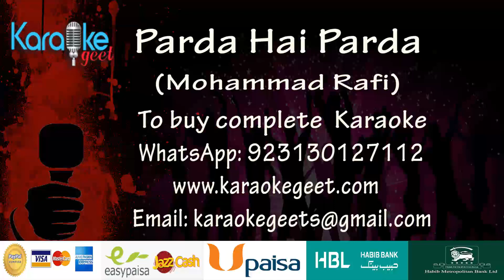Parda hai parda Karaoke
Aaaaaaa Aaaaaa Aaaaaa
Shabab Pe Main Zara Si Sharab Phekunga
Kisi Hasin Ki Taraf Ye Gulaab Phekunga
Parda Hai Parda Hai
Parda Hai Parda Parda Hai Parda
Parde Ke Pichhe
Parda Nashin Hai
Parda Nashin Ko
Be parda Na Kar Dun Be parda
Parda Nashin Ko Be parda Na Kar Dun To
Akbar Mera Nam Nahin Hai
He Parde Ke Pichhe
Parda Nashin Hai

Main Dekhta Hoon Jidhar
Log Bhi Udhar Dekhen
Kahan Thaharati Hai Jakar
Meri Nazar Dekhen
Mere Khwaabon Ki Shahazaadi
Main Hoon Akbar Ilahabaadi
Main Shayar Hun Haseeno Ka
Main Aashiq Mahajabinon Ka
Tera Daaman Tera Daaman
Tera Daaman Daaman Daaman
Tera Daaman Na Chhoduunga
Main Har Chilman Chilman Chilman
Main Har Chilman Ko Todunga

Na Dar Zalim Zamaane Se
Ada Se Ya Bahane Se
Zara Apani Surat Dikha De
Sama Khoobsurat Bana De
Nahin To Tera Nam Leke
Tujhe Koi Ilzaam Deke
Tujhako Is Mehfil Men
Rusava Na Kar Dun ho Ruswa
Rusava Na Kar Dun haan
Parda Nashin Ko Be parda Na Kar Dun
To To To To To
Ho Parde Ke Pichhe
Parda Nashin Hai

Khuda Ka Shukra Hai
Chehara Nazar To Aaya Hai
Haya Ka Rang Nigaahon Pe
Phir Bhi Chhaya Hai
Kisiki Jaan Jaati Hai
Kisiko Sharm Aaaa Sharm Aati Hai
Kisiko Sharm Aati Hai
Koi Aansoo Bahata Hai
To Koi Muskurata Hai
Satakar Is Tarah Aksar
Maza Lete Hain Ye Dilabar
Haaan Yahi Dastur Hai Inaka
Sitam Mashahur Hai Inaka
Khafa Hoke Chehara Chhupa Le
Magar Yaad Rakh Husn waale
Jo Hai Aag Teri Jawani
Meraa Pyar Hai Sard Paani
Main Tere Gusse Ko Thanda Na Kar Dun haan